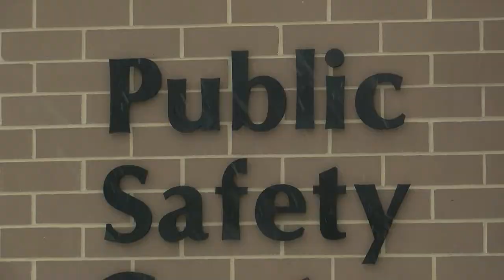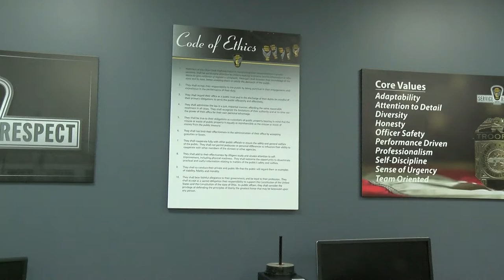Tour: UToledo police, Ohio troopers have a new joint safety center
The University of Toledo Police Department and Ohio State Highway Patrol have new "digs". Not that unusual. What's unusual is it's in the same building. WTOL 11 Chief Photographer Paul Kwapich gives us a tour.